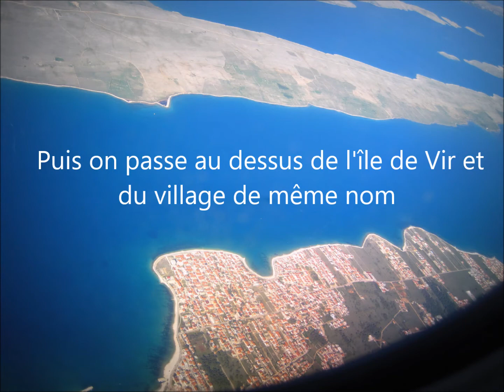Des îles, des parcs et des villes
Vol Ryanair 5177,  Marseille - Zadar, 21 May 2017
Music (instrumental): Oliver Dragojević - Trag U Beskraju
Ivo Finka - 2017